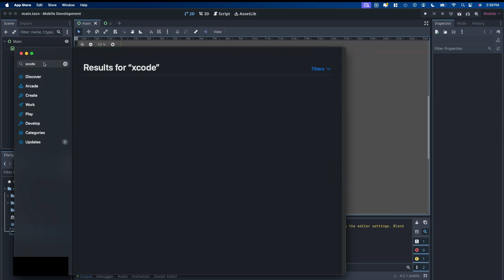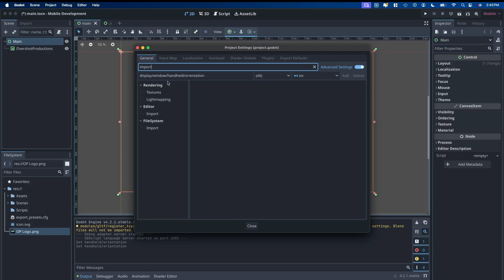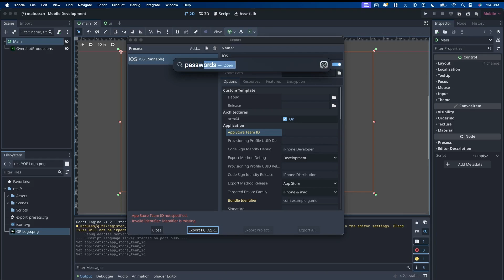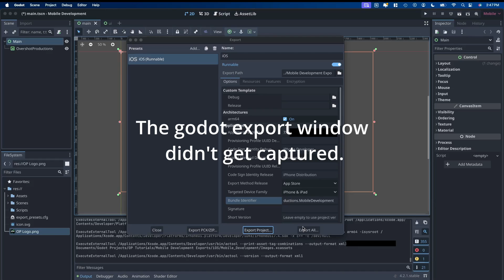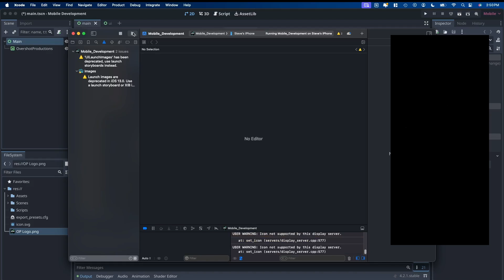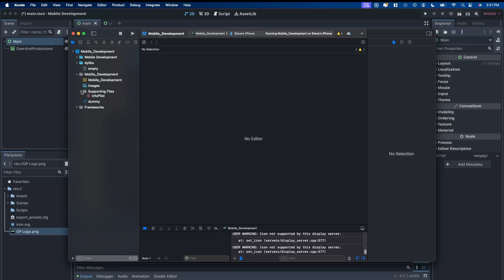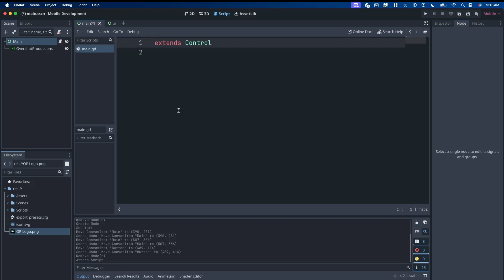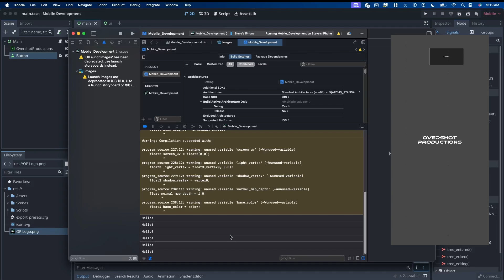Godot 4 to Xcode to iOS Device: Active Development for testing without exporting every time!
In this tutorial, I'll guide you step-by-step on how to seamlessly transition your Godot 4.2.1 project to Xcode and run it directly on your phone. No more repetitive exporting! Learn how to enable Active Development to sync your Godot project with Xcode, allowing for smooth iteration and testing on your iOS device. Whether you're a beginner or an experienced developer, this tutorial will streamline your mobile development workflow.

During the video I gloss over the steps on how to configure the physical device. I created a separate video covering those steps

Chapters:
0:00 - Intro / Requirements
1:05 - Recommended Project Settings Changes
2:25 - Export Template
3:18 - Export for iOS
4:28 - Apple Team ID for Developer Account
4:56 - Apple Team ID for Non Developer Account
7:03 - Bundle Identifier
7:55 - Create Export Folder
9:45 - Export Succeeded
10:12 - Initial Xcode Launch and Configure Device for Development
11:42 - Initial instal onto iPhone
12:04 - Configuring Xcode for Active Development
16:05 - Updating Godot Project Demo
17:51 - Back to Xcode